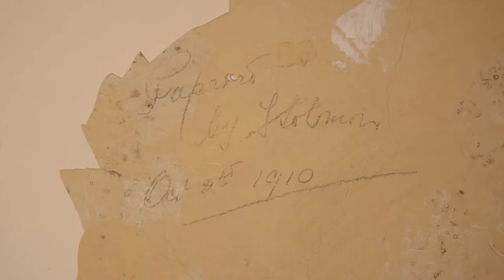People of Bodmin: Fin Irwin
As part of my final project on my Digital Media course, I met various notable people in the town of Bodmin, Cornwall and talked to them about local issues and what they do for their community.

Fin is an entrepreneur from Bodmin who is passionate about local arts, hosting concerts in St. Petroc's church and more. With The Old Library, Fin hopes to create a community hub.